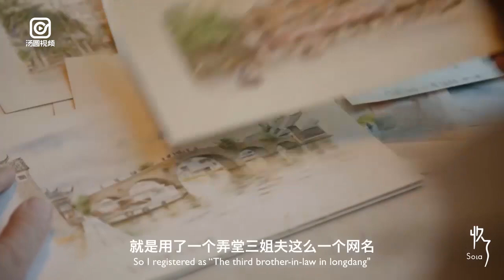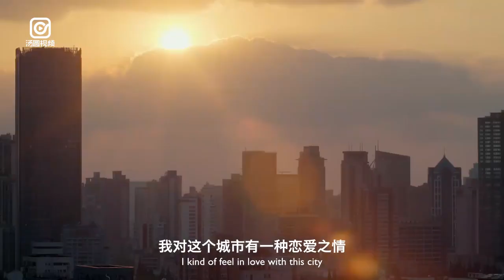【張愛玲用文字寫上海，他用素描記住上海】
看了一輩子上海的公交售票員，用素描記錄下心中最美的老上海，外灘的景觀燈亮起來的一刻；南京路下雨的場景；新天地的露天咖啡座；朱家角裡的放生橋……